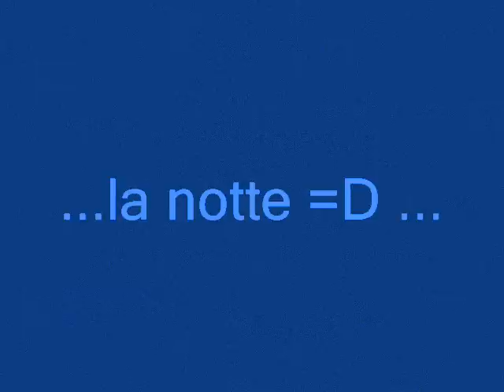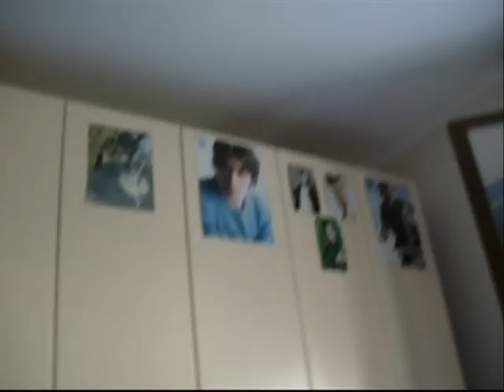Ballo del LiCeO!! 2008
l'unico e inimitabile ballo della scuola...  Liceo Rinaldo Corso the BeSt!!! =)
SiMoOoOoOoOoO!!!